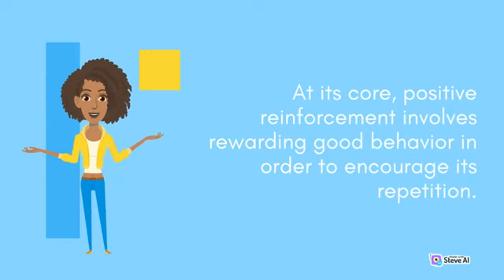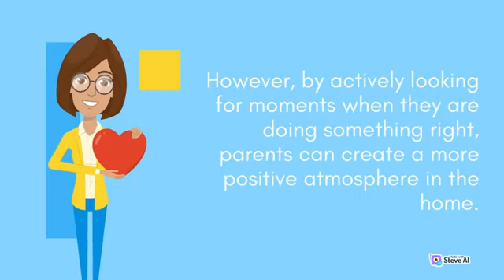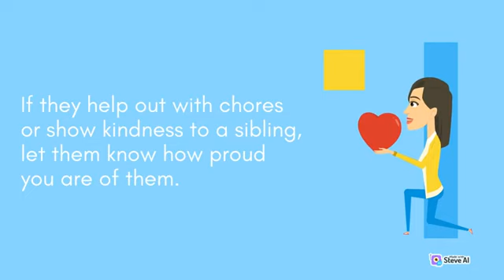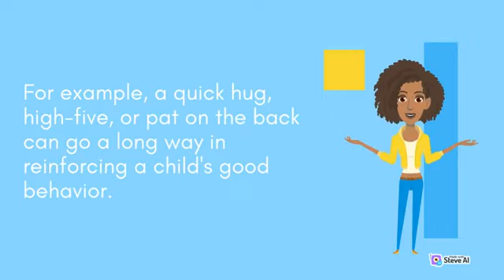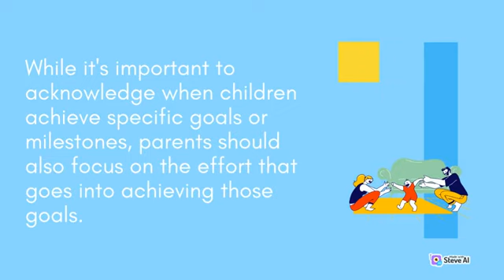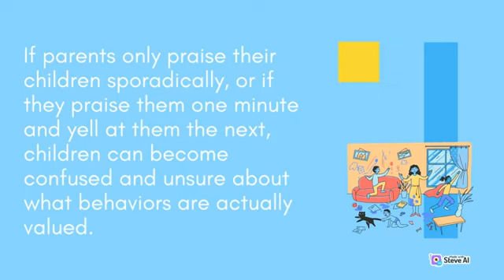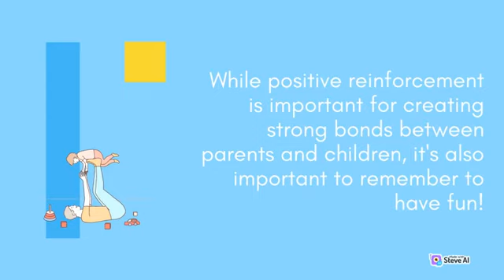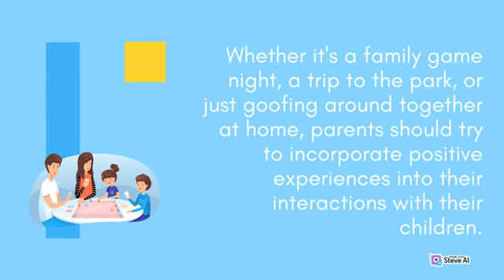The Practical Tips When Using positive reinforcement to strengthen parent child bonds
Our video cover a wide range of topics, including how to take care of children and the topics surrounding it . Our mission is to empower you with simple, effective, and budget-friendly solutions that can transform your daily routine.